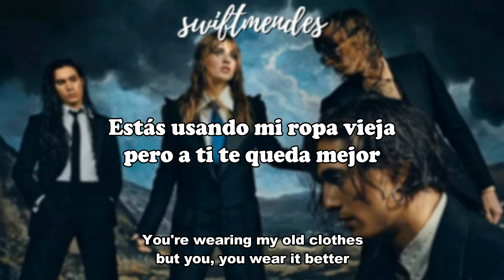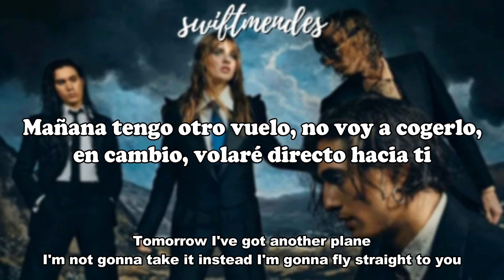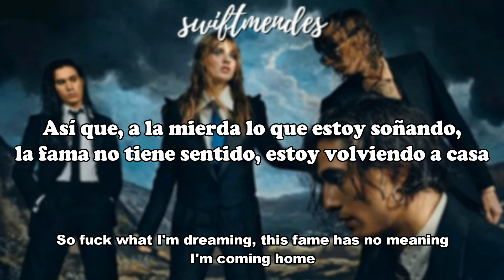[sub. español / inglés] Måneskin - TIMEZONE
Artista: Måneskin
Álbum: RUSH!
Fecha de lanzamiento: 2023